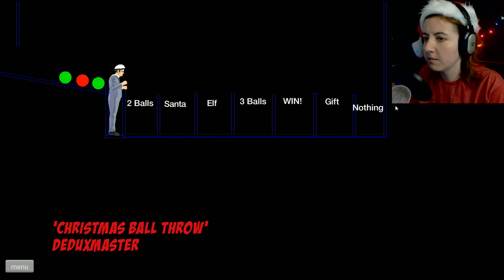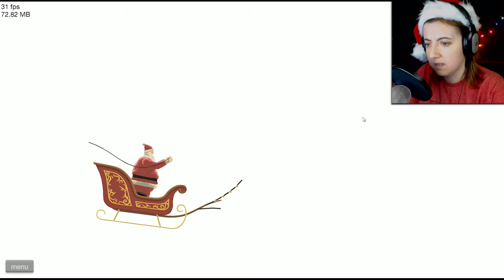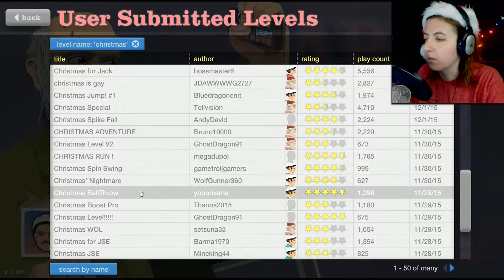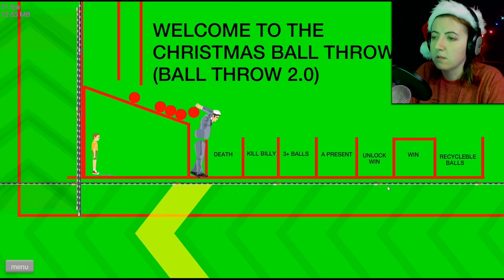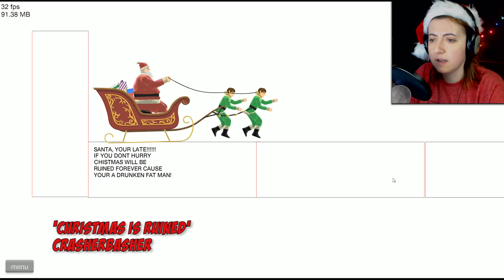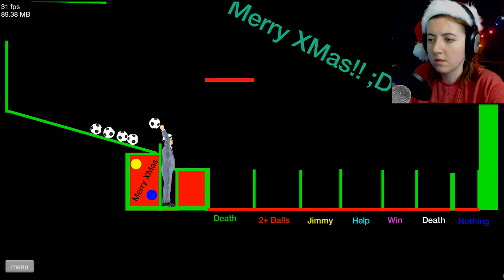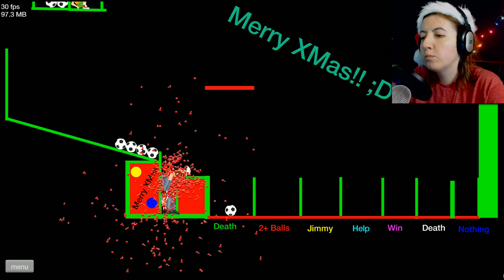Happy Wheels | December 2015 | CHRISTMAS IS CANCELLED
Christmas time is here!!! Aaaaaaaaaaaand it’s cancelled.

Happy Wheels developed by Fancy Force - check out the game on Totaljerkface.com